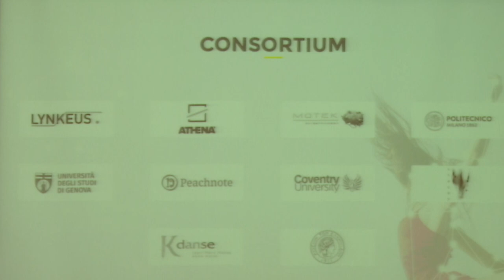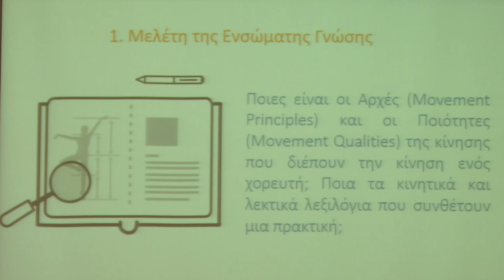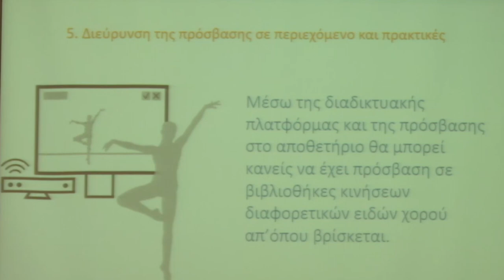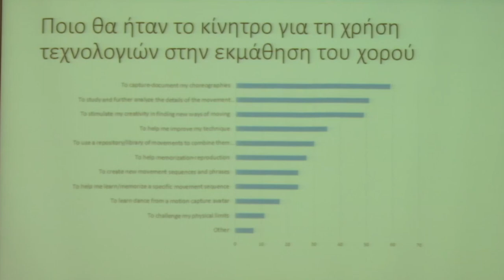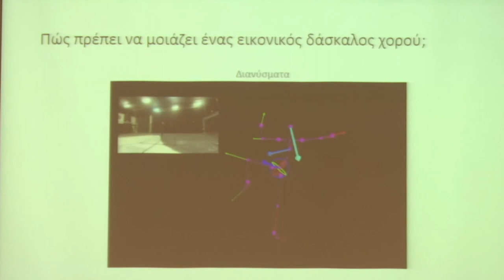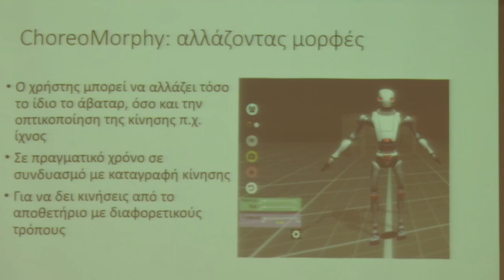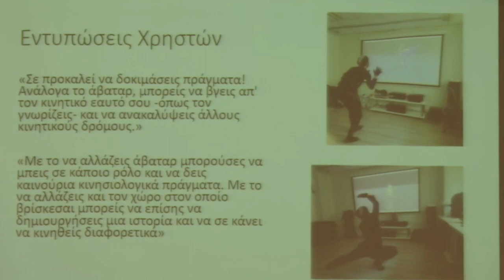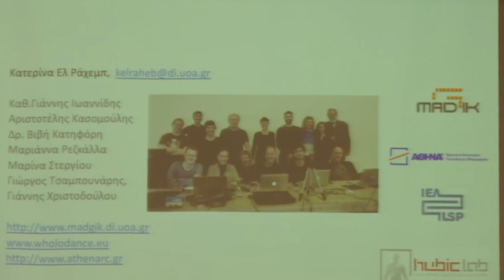Κατερίνα Ελ Ράχεμπ, Ερευνήτρια, Ε.Κ. Αθηνά - Εκδήλωση ΓΓΕΕ 26/5/2017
Κατερίνα Ελ Ράχεμπ,
Υποψ. Διδάκτωρ-Ερευνήτρια, Ε.Κ. Αθηνά
Η Γενική Γραμματεία Ενημέρωσης και Επικοινωνίας (ΓΓΕΕ) διοργάνωσε την Παρασκευή 26 Μαΐου 2017 την εκδήλωση με τίτλο : «Ψηφιακά Εργαλεία και Πολιτιστική Διαχείριση» με σκοπό να αναδείξει το ερευνητικό έργο των ακαδημαϊκών και ερευνητικών φορέων στον τομέα της πολιτιστικής διαχείρισης και  να  φέρει σε  επαφή  τους ερευνητές με  τους
πολιτιστικούς φορείς, τους μουσειολόγους και τους επαγγελματίες στο χώρο της εκπαιδευτικής τεχνολογίας και τους πολιτιστικού τουρισμού.

Στοχεύοντας  στην  έναρξη  ενός  γόνιμου  διαλόγου  και  με  προσδοκία  την περαιτέρω ανάπτυξη συνεργασιών μεταξύ του δημόσιου και ιδιωτικού τομέα, η  εκδήλωση  περιελάμβανε  μία  ενότητα  παρουσιάσεων  και  ομιλιών  όσον αφορά στα ψηφιακά εργαλεία που χρησιμοποιούνται σήμερα στον τομέα της
πολιτιστικής διαχείρισης, και ακολούθησε  διαδραστική έκθεση η οποία έδωσε την ευκαιρία στο κοινό να συνομιλήσει με τους δημιουργούς.

Κατά τη διάρκεια της έκθεσης το κοινό παρακολούθησε τρισδιάστατους σαρωτές, συναθροιστές, μια διαδραστική πλατφόρμα που αναπτύχθηκε με
σκοπό την επαύξηση γνώσης μέσω απλών παιχνιδιών,  ένα chatbot και πολλά
άλλα ενδιαφέροντα εργαλεία και εφαρμογές.